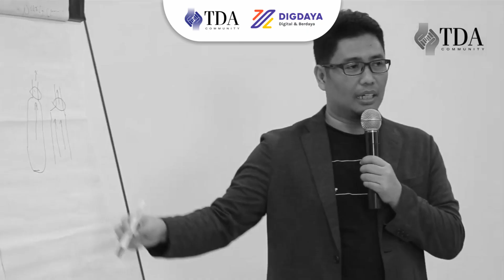Presiden TDA dari masa ke masa (1.0 sampai 8.0)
Iim Rusyamsi - Presiden TDA 1.0: Fight, Grow and Win
M. Rosihan - Presiden TDA 2.0: Expanding New Generation of Characterpreneur
Fauzi Rachmanto - Presiden TDA 3.0: Rumah Bersama Pebisnis yang Berjiwa Pemimpin
Mustofa Romdloni - Presiden TDA 4.0: Jadikan TDA Sebagai Rumah Bersama Untuk Bertumbuh
Ahmad Baidilah Thariq Barra - Presiden TDA 5.0: Scale Up Spirit
Bimo Prasetio - Presiden TDA 5.1: Scale Up Spirit
Donny Kris Puriyono - Presiden TDA 6.0: Kolaboraksi Untuk Negeri
Ibrahim M. Bafagih - Presiden TDA 7.0: Digdaya - Digital Berdaya
Eko Desriyanto - Presiden TDA 8.0: to the Next Level